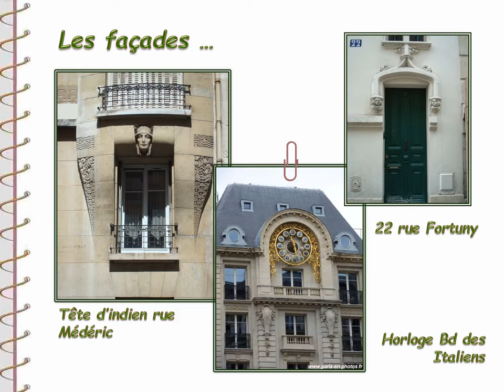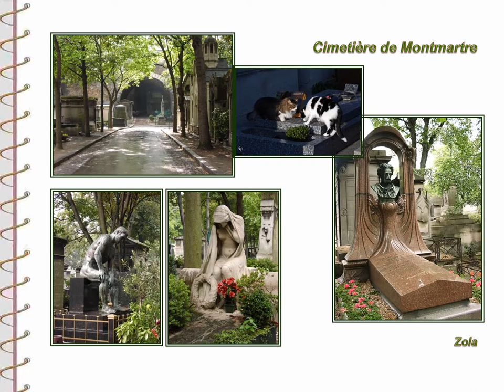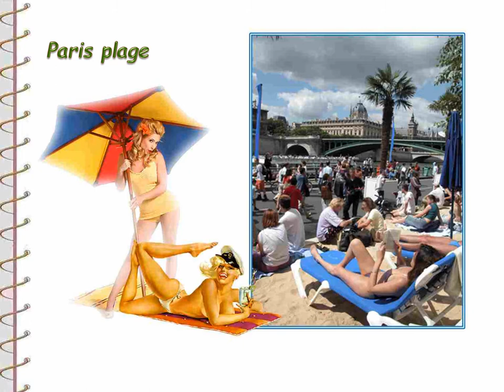Paris insolite et ludique… Paris secret